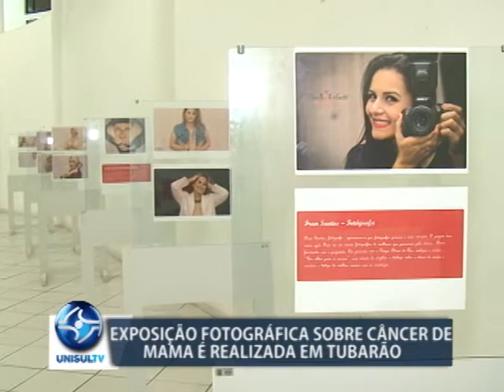Exposição fotográfica sobre câncer de mama é realizada em Tubarão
Uma fotógrafa de Tubarão em parceria com o grupo de apoio às mulheres com câncer de mama "Flores de Aço", realizou um ensaio fotográfico. A exposição retrata a autoestima das mulheres com a doença. As fotos estão expostas no museu Willy Zumblick